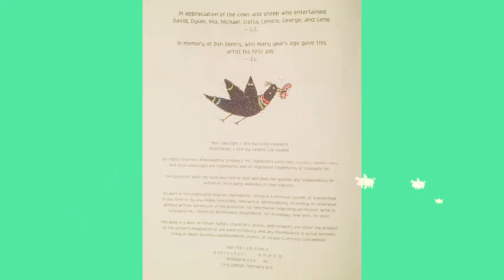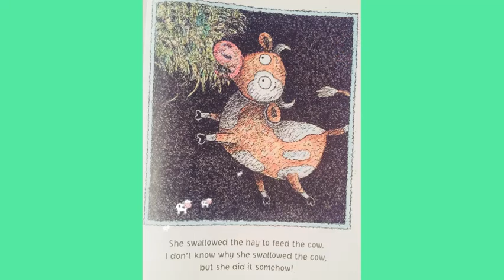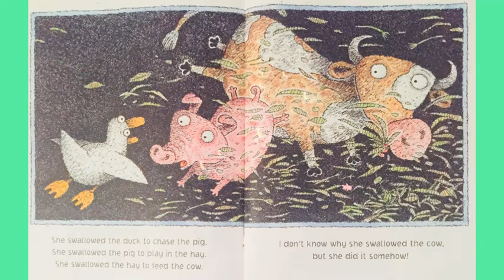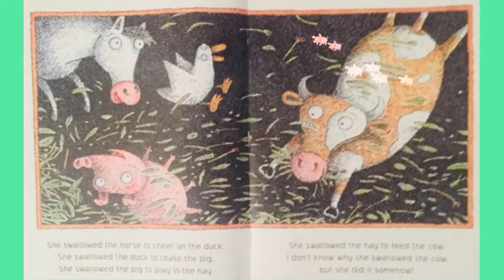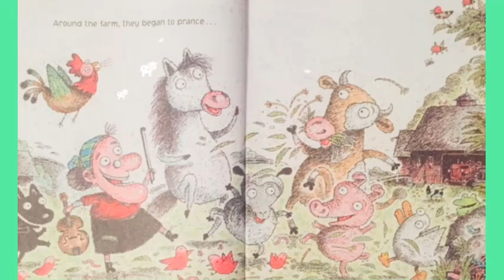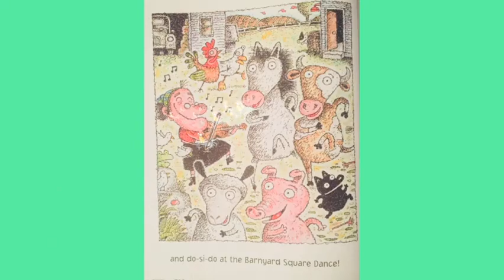There Was an Old Lady Who Swallowed a Cow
Read Aloud Benefits
     Read alouds are the foundation of literacy development!
     According to Bredekamp, Copple, & Neuman, it is the most important reading activity for reading.  According to Fountas and Pinnell, phrased fluent reading is modelled.   According to Mooney, it reveals the rewards of reading, and develops the listener's interest in books and desire to be a reader.